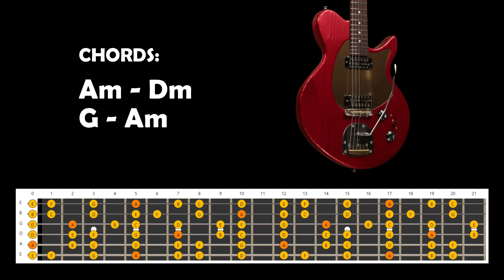Exciting Rock Ballad Guitar Backing Track Jam in A Minor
Exciting Rock Ballad Guitar Backing Track Jam in A Minor - Am

Guitar Strings
Guitar Picks
Audio Interface